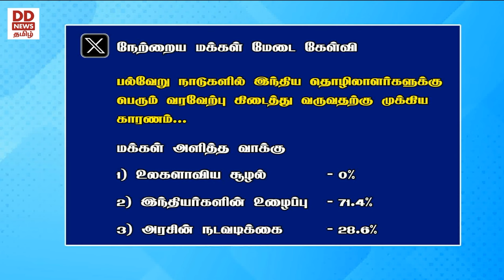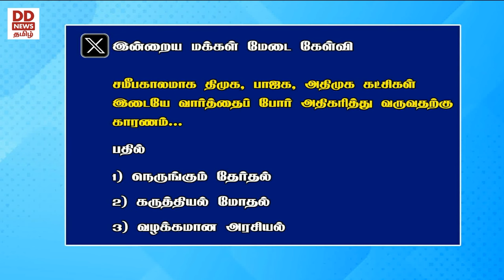நெருங்கும் தேர்தல் தீவிரமாகும் விமர்சனம் திமுக -பாஜக -அதிமுக வார்த்தைப் போர் [10.11.2023]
நெருங்கும் தேர்தல் தீவிரமாகும் விமர்சனம் திமுக -பாஜக -அதிமுக வார்த்தைப் போர் [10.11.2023]PodhigaiTamilNews